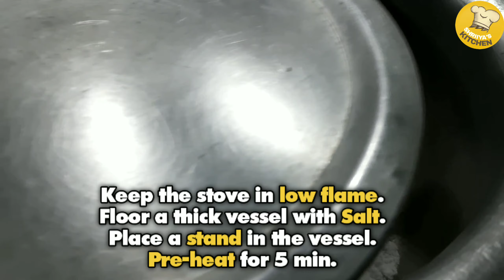Plum cake | Christmas special cake | No alcohol cake | Eggless cake | No Oven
Ingredients for making of Eggless, NonAlcoholic, NonOven Plum Cake
1) Black Raisins (3 Tbsp)
2) Tutti Frutti (3 Tbsp)
3) Cherries (3 Tbsp)
4) kismis (3 Tbsp)
5) Almonds (3 Tbsp)
6) Cashews (3 Tbsp)
7) Orange Juice (1 Cup)
8) Boiled & cooled milk (1 cup)
9) Oil / Melted butter (1/2 cup)
10) Vanilla Essence (1 Tsp)
11) Nutmeg powder(Jaji kaya) (1 Tsp)
12) Cinnamon powder(Dalchinachekka) (1/2 Tsp)
13) Dry Ginger powder(sonti podi) (1/4 Tsp)
14) Sugar Powder (1/2 cup)
15) Maida (2 cup)
16) Cocoa powder (2 Tbsp)
17) Baking powder (1 Tsp)
18) Baking soda (1/2 Tsp)
19) Caramel Syrup
20) Vinegar

plum cake | plum cake recipe | easy plum cake | how to make plum cake | plum cake recipe in telugu | plum cake telugu | simple plum cake | homemade plum cake